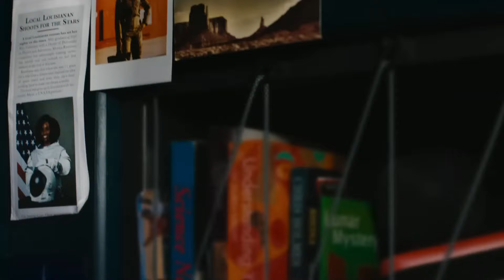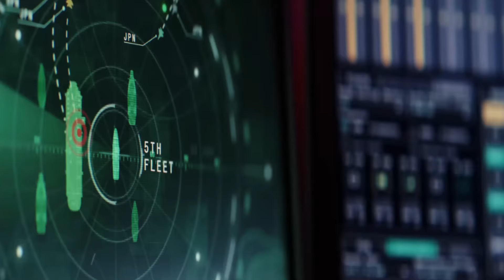BREAKING! NEW AVENGERS TEAM LEADERS REVEALED? Avengers Doomsday and Secret Wars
BREAKING! MARVEL STUDIOS MAKING MAJOR CHANGES GOING FORWARD Phase 7 + Mutant Saga
BREAKING! SONY REBOOTING SUMC and MERGING WITH MCU? Marvel Studios Phase 7
New Production publication reveals new details about Avengers 5 Doomsday, including a new filming schedule for 2025 AND some new cast details that contain an unexpected team/
MARVEL STUDIOS SDCC HALL H FULL PANEL
Avengers Doomsday and Avengers Secret Wars
Robert Downey Jr Dr Doom!

I believe all content used falls under the remits of Fair Use, but if any content owners would like to dispute this I will not hesitate to immediately remove said content. It is not my intent to in any way infringe on their content ownership. If you happen to find your art or images in the video please let me know and I will be glad to credit you.